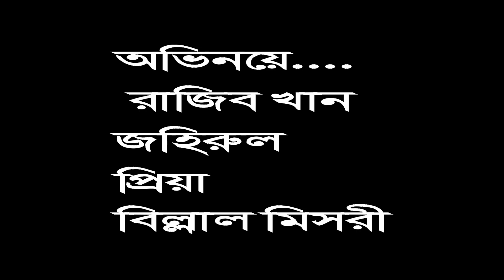epti fainal নতুন নতুন মজার ভিডিও আমরা দিয়ে থাকি দেখুন 🤣🤣🤣_Razib Music Official_82